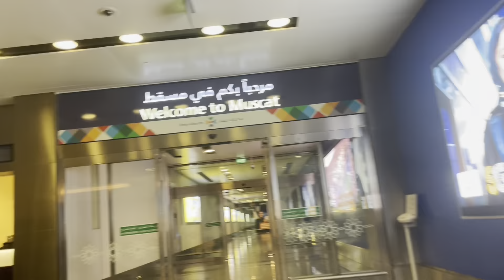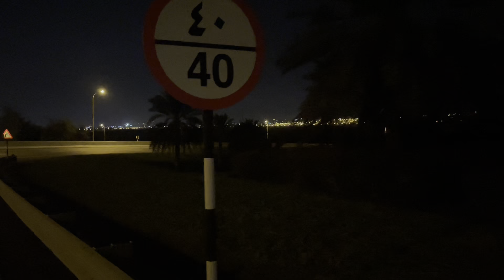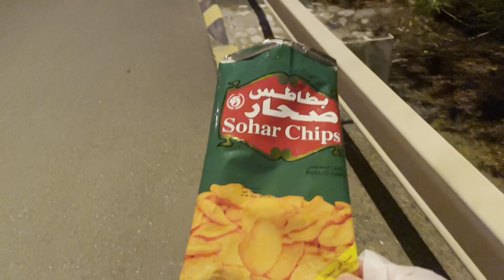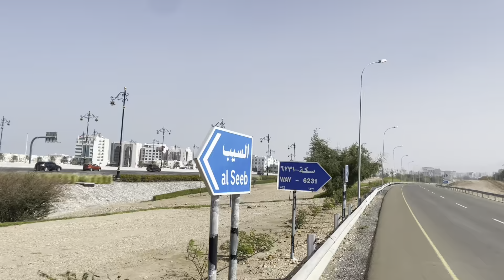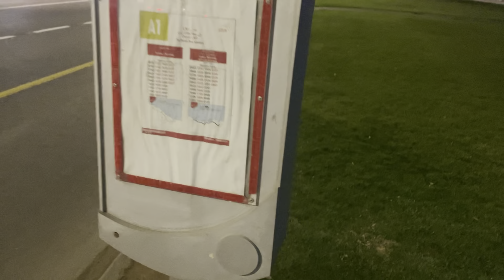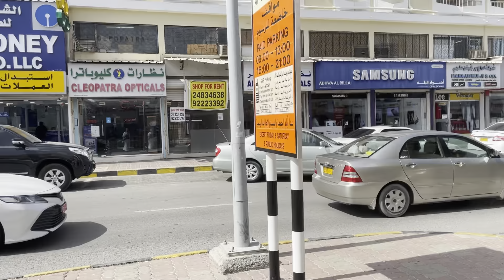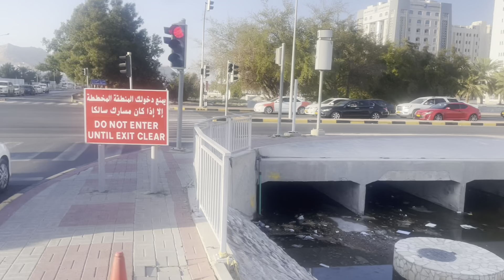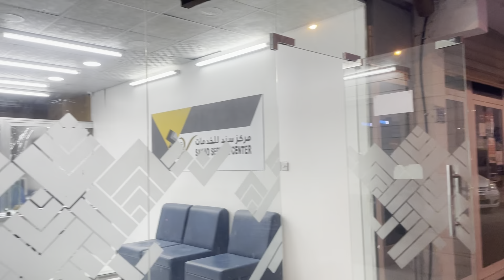How I became a hobo in Muscat, Oman. Switching daily between hotels and stealth-camping in trees.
After getting deported from Pakistan, I didn’t have much money left and I had to spend five nights in the relatively expensive Oman befoe I got to the cheap Egypt and could repair my cash-flow again. This happened in January 2022. Come join in my adventures!

If you like what I do and would like to support me, feel free to use any of the payment channels listed below. Big huge thanks to everyone who already donated- may your ways be full of joy and abundance!

BITCOIN (BTC) Segwit: bc1qc77qrlq2z9mmr37h7037npjapp22g4hqjlrj54dv0s8qdvsx40dsmyppl9

MONERO (XMR): 86zeBz85HL3TgkxAWx4kGMPA8tNumV92q7XgJiuoRkFjRNSronrXaLPB96U6ShCNWWew6hJx9xJ9W3HM94Utoy7G8UvDAq8